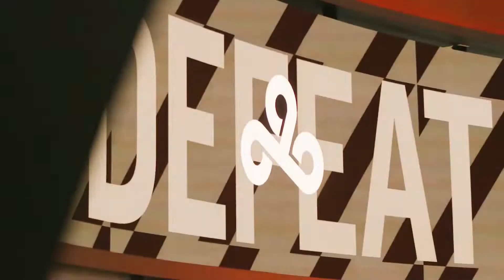Can C9 Buy Their Way Back to Worlds?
Cloud9 has brought the great return of Jensen for this split. Let's see how this goes.